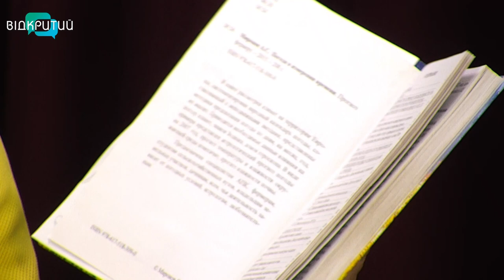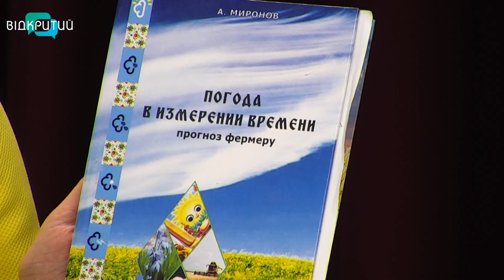Олександр Миронов - народний синоптик у програмі "Фреш" з Юлією Сиротою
Тепла зима та холодна весна. Яким же буде літо цього року?
Аби підготуватись до примхів природи, послухаємо прогноз від народного синоптика - Олександра Миронова. _______________________________________________